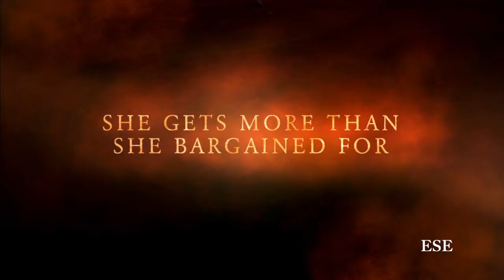Pestilence Book Trailer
This is my version of a trailer for Laura Thalassa's Pestilence! I hope you all enjoy it!

Song: Sky World by Two Steps From Hell